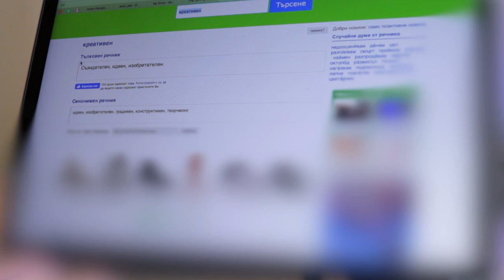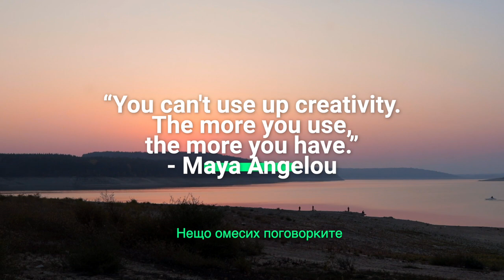Как да бъдем по-креативни?!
Casey: да бе, не ви трябва линк